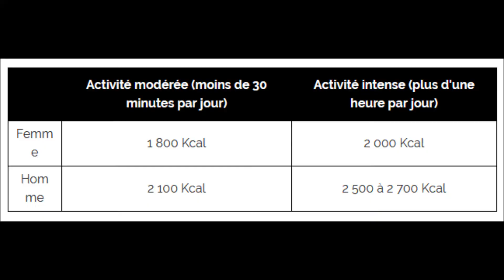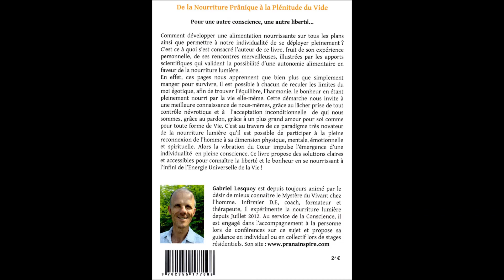Faut-il maigrir pour être pranique ?